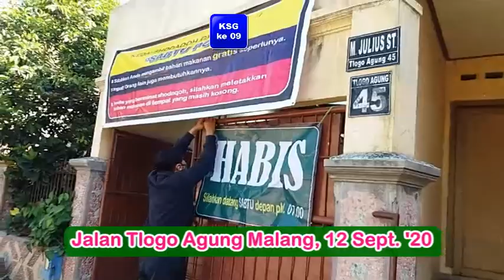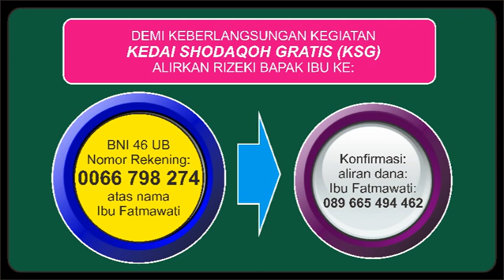#821# Berbagi rizeki di tengah musibah covid 19 ke 09 Kedai Shodaqoh Gratis KSG SabtuPon Mlg, 120920